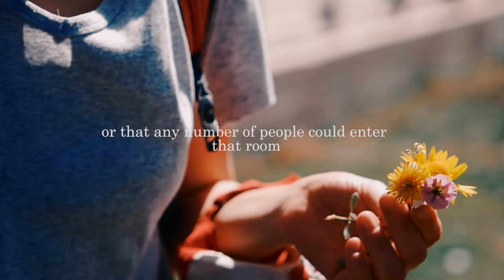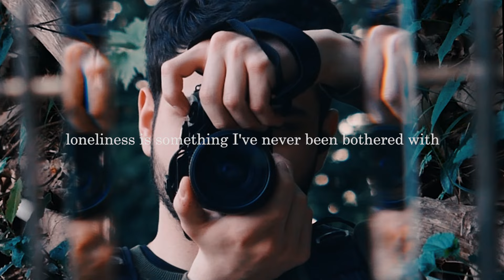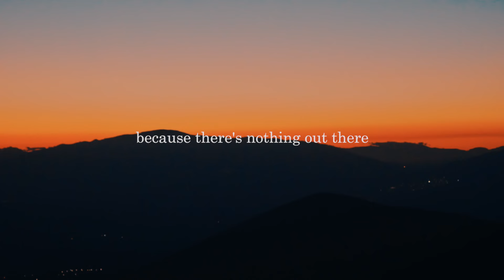Loneliness by Charles Bukowski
This is a Bukowski-attributed quote made into a spoken-word video.

🔰References

-The music
JCar - I Dream In Three

🔰My equipment:
I film handheld with a Panasonic Lumix
G80
GX80
📷Olympus M.Zuiko Digital 45mm F1.8 Lens